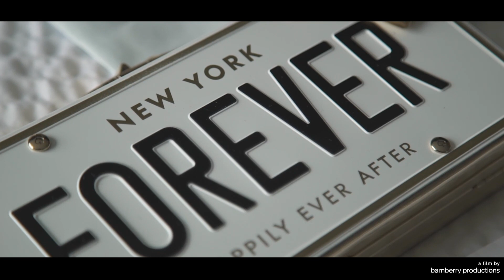Shannon & Tory Storybook Mansion Wedding, Wadsworth Mansion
Shannon and Tory had all the elements of a truly romantic, traditional, black tie affair, at the Wadsworth Mansion in Middletown, CT. Captured by Barnberry Productions.